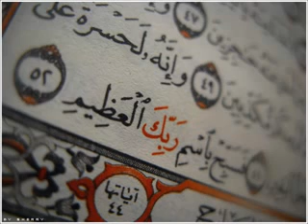سورة لقمان برواية خلف عن حمزة عبدالرشيد صوفي